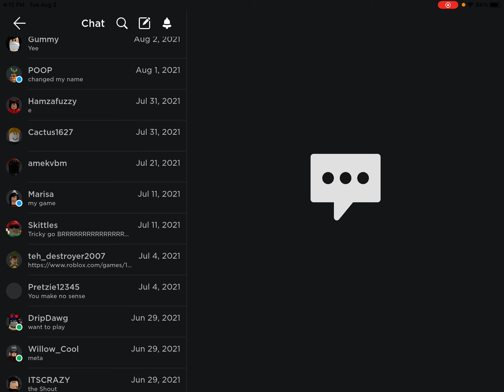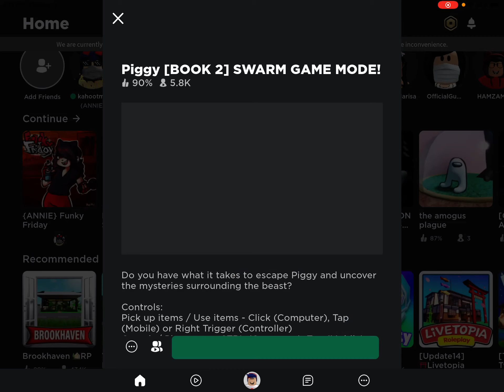PIGGY IS CONTENT DELETED!!!!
AAAAAAAAAAAAAAAAAAAAAAAAAAAAAAAAAAAAAAAAAAAAAAAAAAA